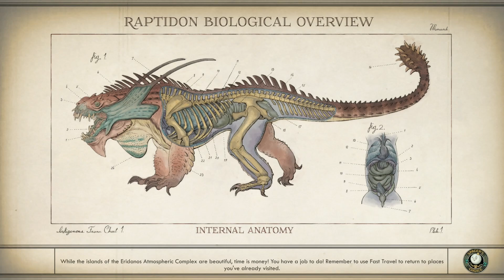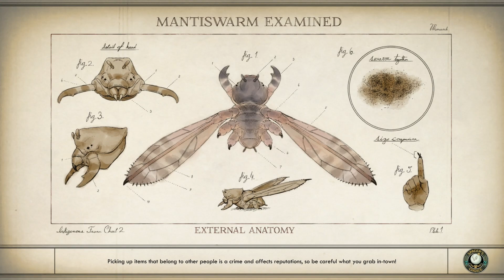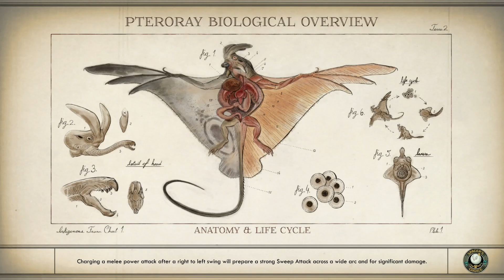The Outer Worlds [3]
So excited to finally be starting my first playthrough of The Outer Worlds!!!
If you have any tips let me know!
The Outer Worlds Part 3

"The Outer Worlds is a 2019 action role-playing game developed by Obsidian Entertainment (developers of Fallout: New Vegas) and published by Private Division. Set in an alternate future, the game takes place in Halcyon, a distant star system colonized by megacorporations. In the game, the player assumes control of a passenger from a lost colony ship, who is revived by a mad scientist and tasked to rescue their fellow colonists and take down the corporations responsible for the colony's downfall.

The game is played from a first-person perspective, and players can use combat, stealth, or dialog (persuasion, lying and intimidation) options when encountering potentially hostile non-playable characters. The player can make numerous dialog decisions which influence the game's branching story.

Led by Tim Cain and Leonard Boyarsky, the creators of the Fallout series, the development of the game began in April 2016.
Firefly, Futurama, Deadwood and True Grit all inspired the game's world and characters."